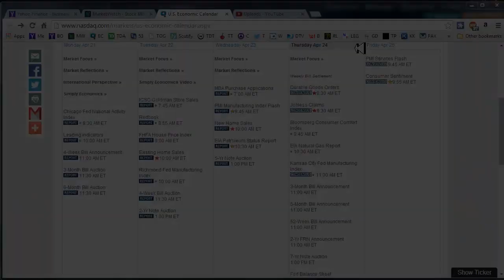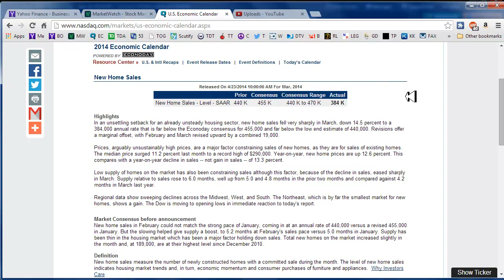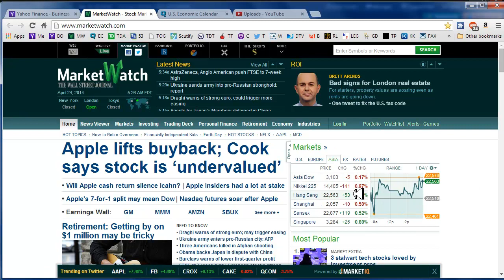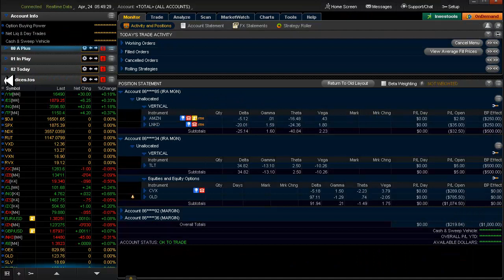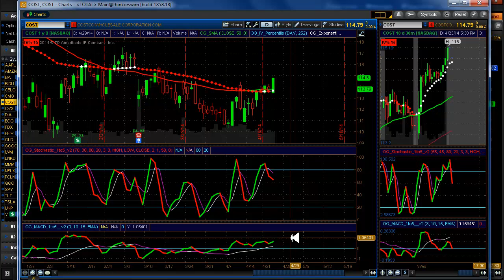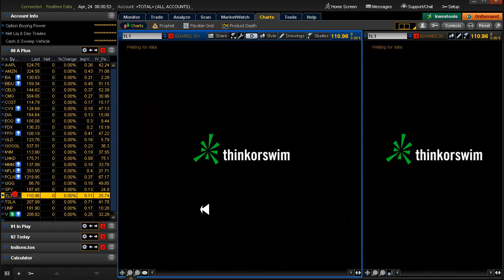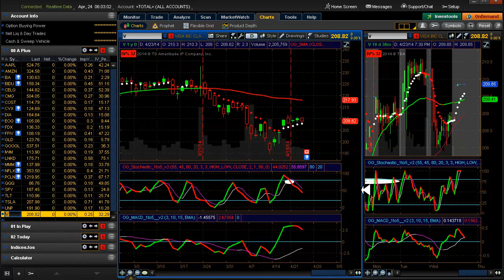Daily Scan for Thursday, April 24, 2014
Alerts: NFLX▼ Setups: None
Yesterday: TLT▲ LNKD▼ AMZN▼